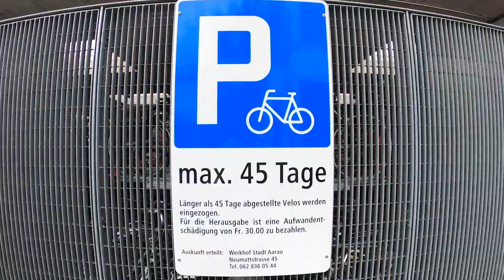🇨🇭เที่ยวดูบ้านชนบทในสวิตเซอร์แลนด์ I Mr E&B World l Vlog [EP. 3]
ผมได้มีโอกาสมาพักที่บ้านชนบทแห่งหนึ่งในสวิตเซอร์แลนด์ ซึ่งเป็นบ้านของเพื่อนภรรยา(ชาวสวิส) ผมจะพาทุกคนไปชมเอกลักษณ์เฉพาะตัวของบ้านชนบทในแบบของสวิตเซอร์แลนด์เป็นยังไง ตามผมมาครับ

► ติดตามเรื่องราวของชีวิตผมในช่องทางอื่นได้ที่

► คลิปนี้ถ่ายกับ iPhone 11 Pro และ GoPro Hero 8 Black
► I use Epidemic Sounds for all my music and sound effects!

► Vlog Director/Editing by Ezahn Bueraheng
Special Thanks:
► Video Camera Assistant By Franziska Kunz Bueraheng
► Logo Designer by Chris Ng
► After effect by Ruangsak Sirichay
► A translator by Ache Enoparus